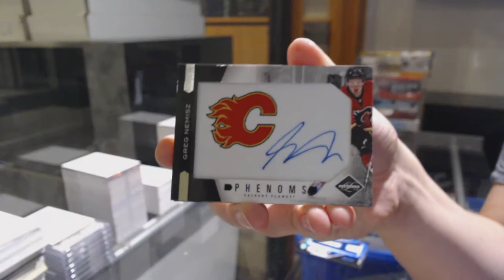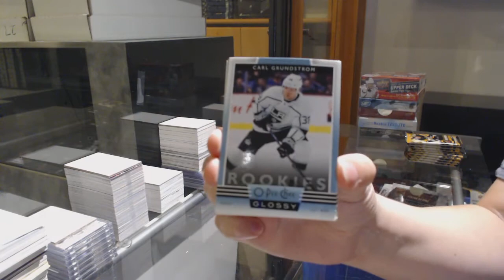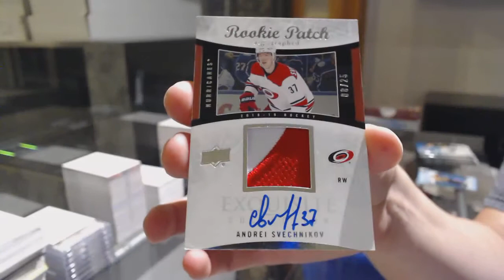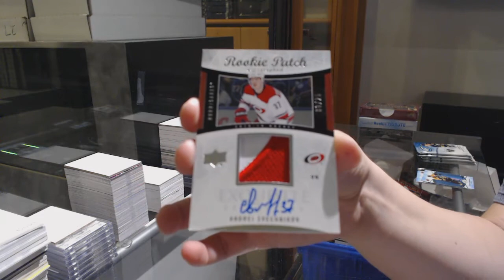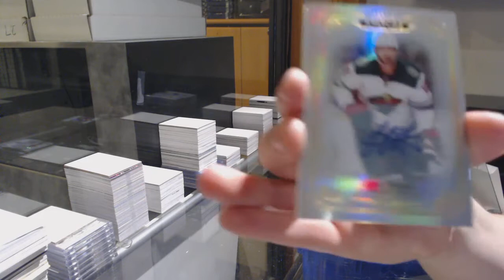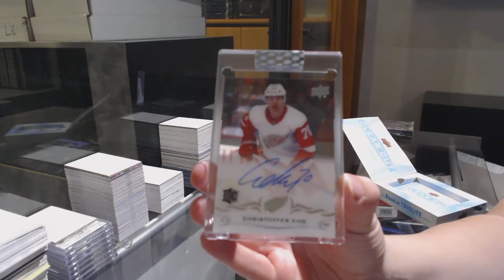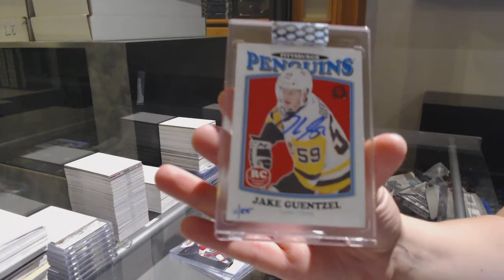7 Box Hockey Mix Break With BuyBacks - C&C GB #12,027